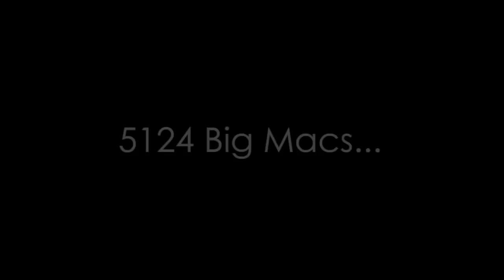Wayne Rooney The Record Breaker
On Tuesday 8th September Wayne Rooney broke Sir Bobby Charlton's 45 year record by scoring his 50th goal for England vs Switzerland. Here is the moment it happened...